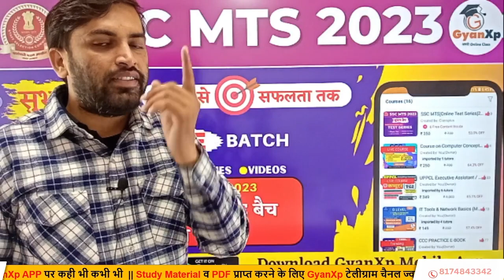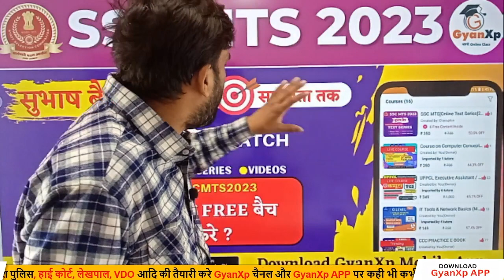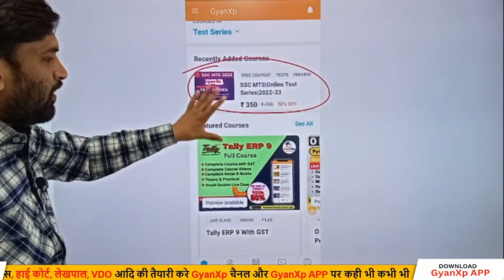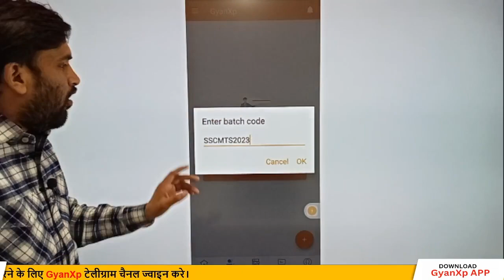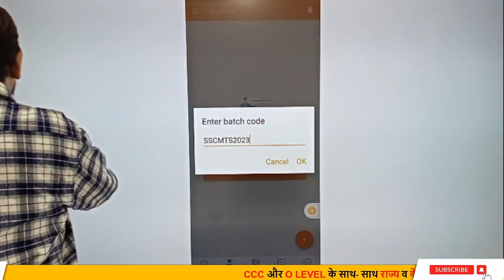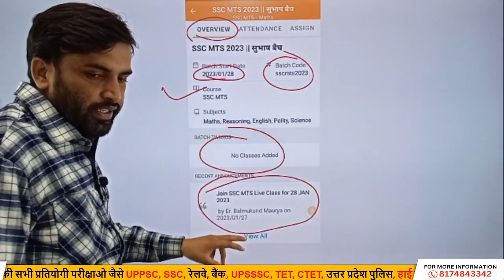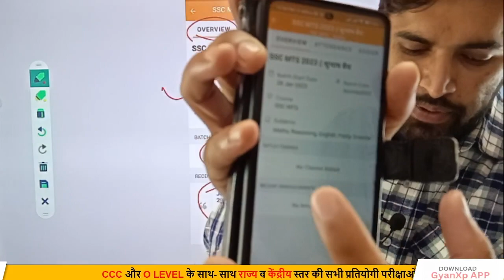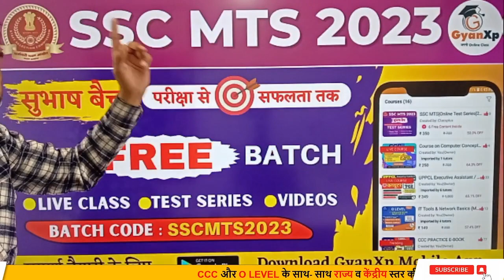GyanXp App पर FREE सुभाष बैच(Subhash Batch) कैसे ज्वाइन करे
SSC- MTS 2023||SSC-MTS SHUBHASH BATCH || SSC MTS FREE BATCH DETAILS